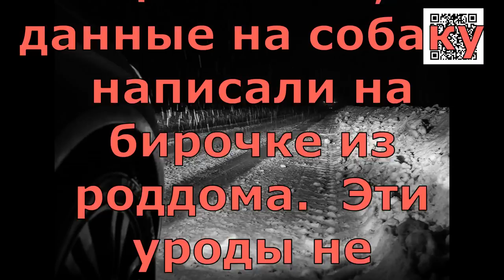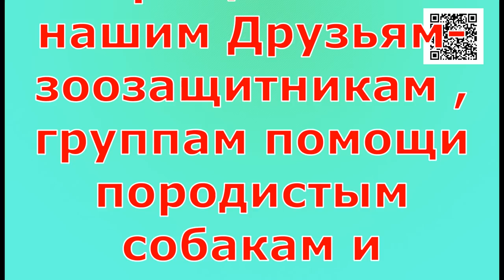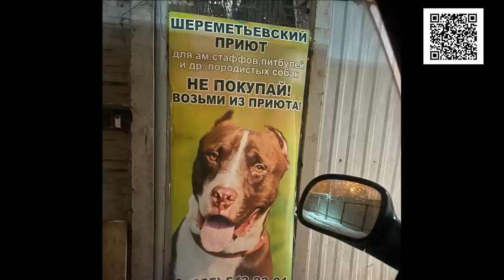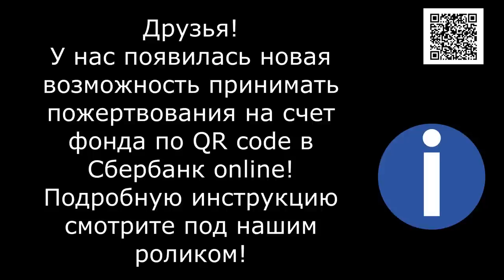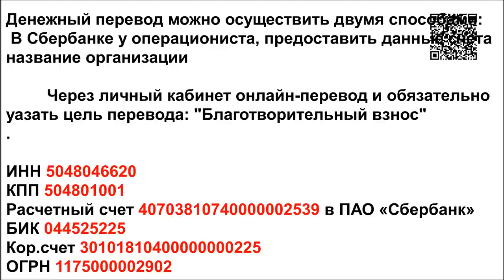Ночью на трассе в мороз/At night on the highway in the freezing cold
Банковские Карты:  Халва 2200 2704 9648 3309
Tinkoff: 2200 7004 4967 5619
Alfabank: 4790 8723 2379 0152

Выброшена и привязана к ограждению дороги в 2 часа ночи!! С особым цинизмом,  данные на собаку написали на бирочке из роддома.  Эти уроды не подумали о том,  какую Карму они  притянули к  Своему  ребенку...